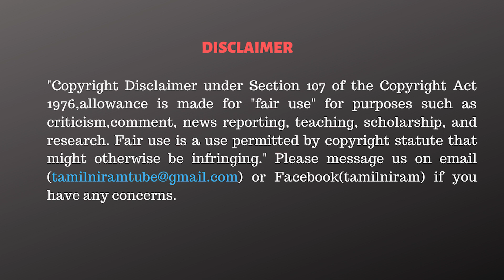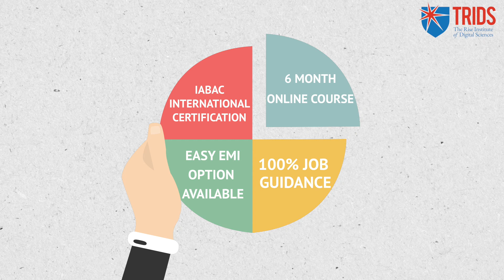அமலாக்கத்துறையா? அண்ணாமலை துறையா? வரம்பு மீறும் BJP - தரணிதரன்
1. Data Science & Business Analytics
2. Full Stack Web Development
3. Cloud Computing with AWS and DevOps